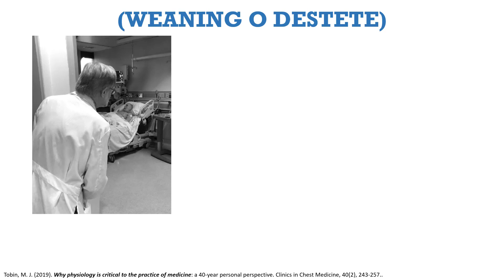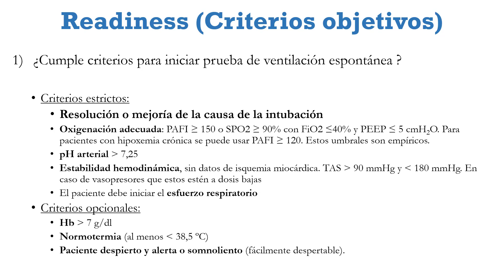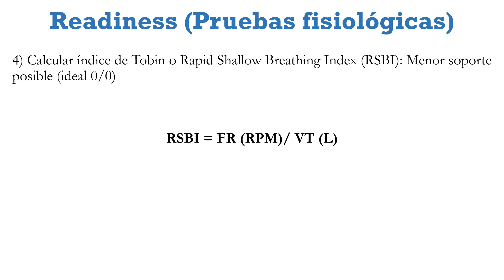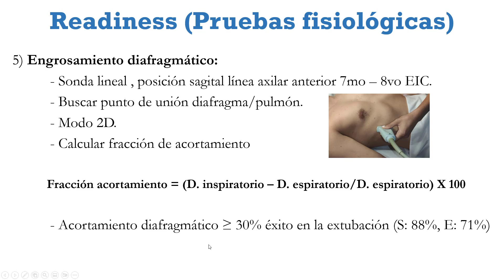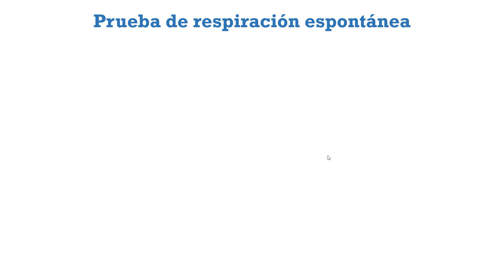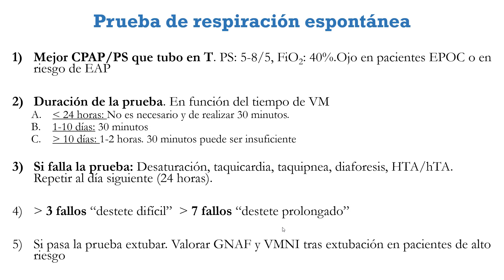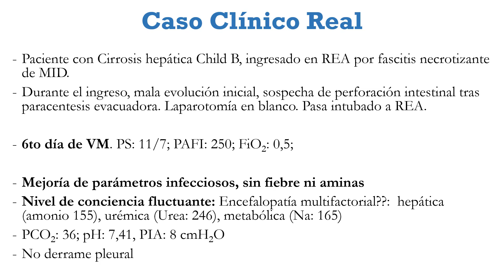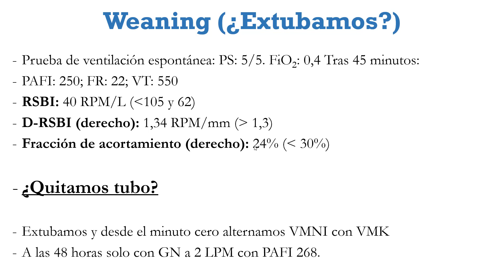Ventilación Mecánica (Parte 4)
Destete (Weaning) de la ventilación mecánica